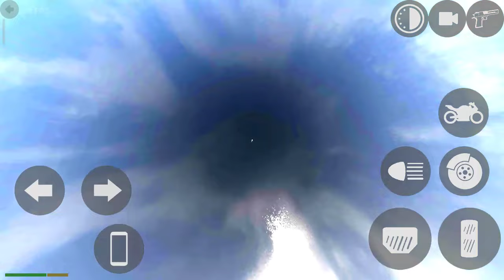Biggest Glitch In Mega Ramp Mode || Indian Bike Driving 3D || Android Gameplay